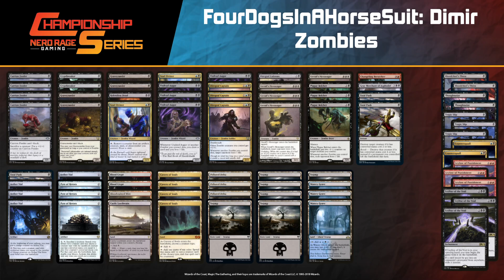NRG Series $2,000 Modern Open February: Round 3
Joe Lossett is joined by Beky Bell for Round 3 of the NRG Series Modern Open on February 21, 2021.

This round: Joseph Schuster (10-Rack) vs. Julian John (UR Prowess)